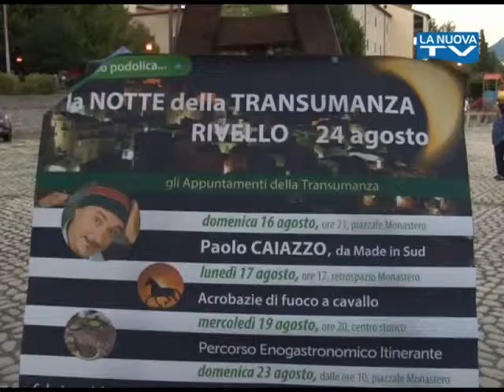Servizio la Nuova Tg "Notte della transumanza a Rivello" 25-08-2015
A Rivello si ritorna  alla quotidianità dopo la girandola di eventi promossi nel centro lucano nell'ambito della settima edizione della festa della Transumanza